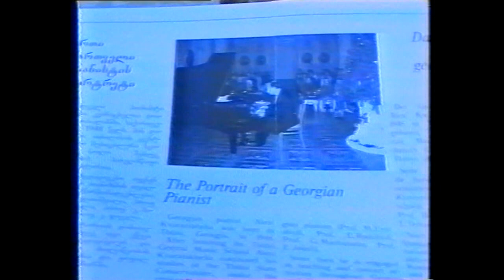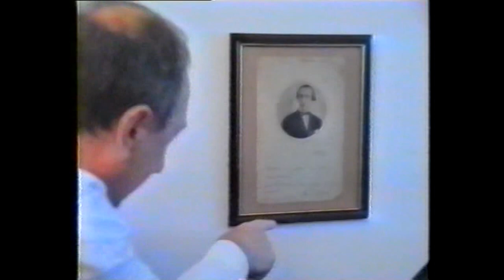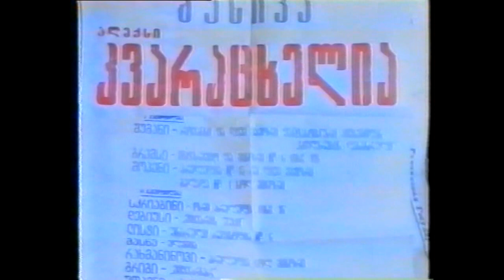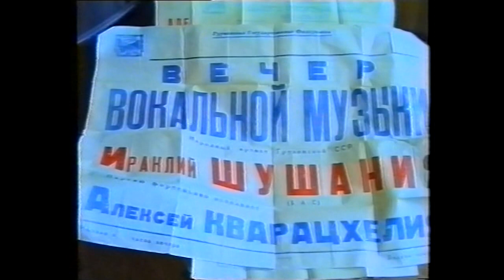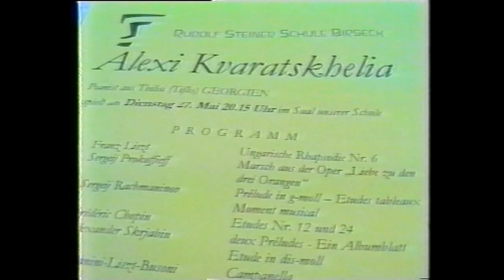Short TV show episode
Alex Kvaratskhelia talking about his special piano method, 'Playing with Meditation.' Plus, short clips from his concert in Switzerland! 🎹✨ AlexKvaratskhelia PianoMagic SwissConcert"